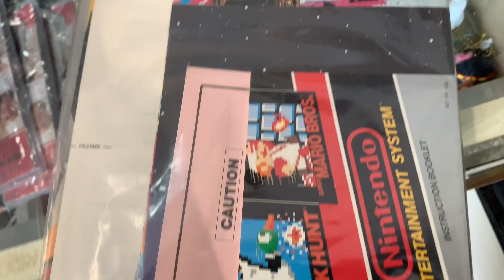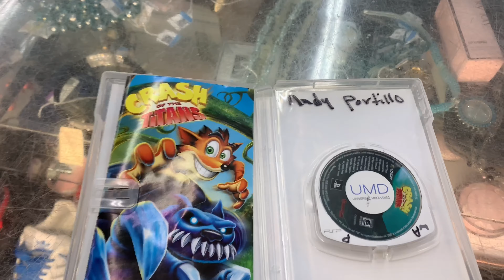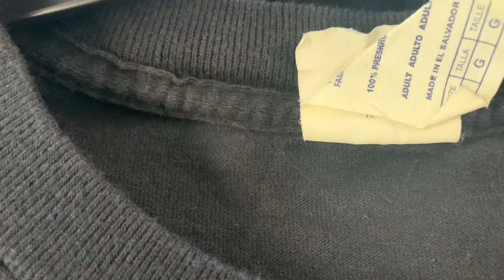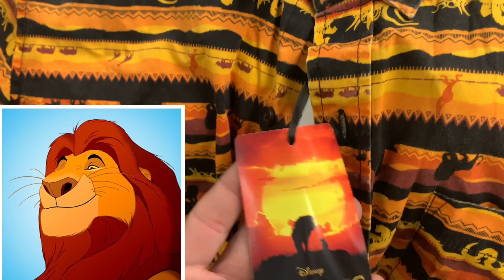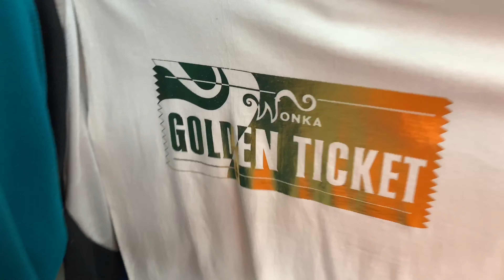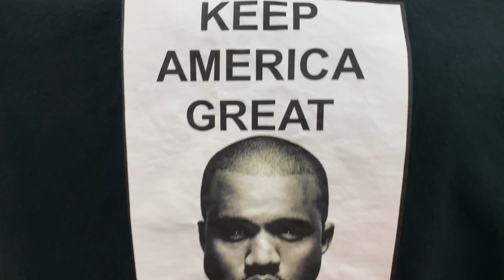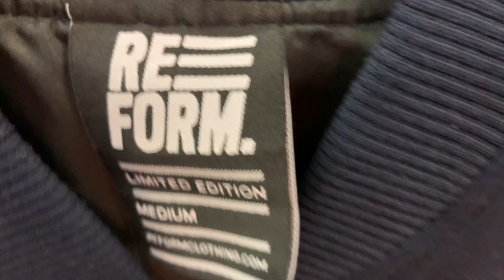Trip To The Thrift EP 34 All Kinds Of Epic Vintage Items!! Supreme!?!? Nintendo! Jordans! Disney!!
On this trip to the thrift we find all kinds of crazy cool stuff